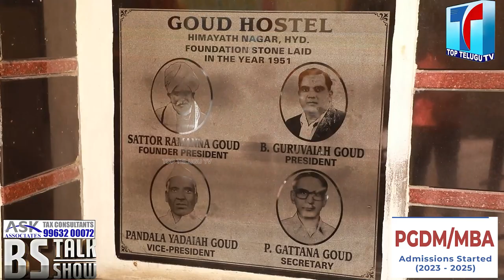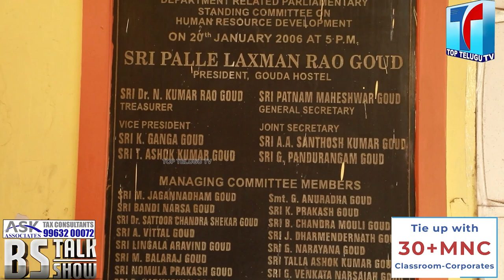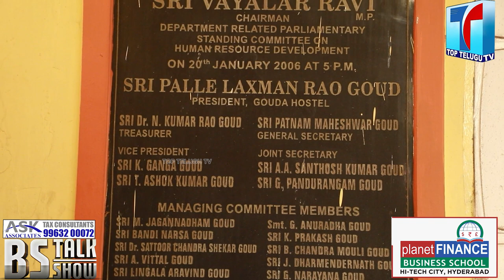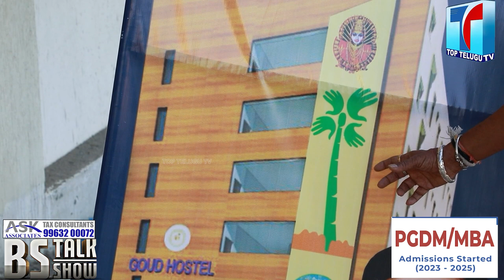TS Goud Sangam President Palle Laxman Goud Interview | BS Talk Show | Top Telugu TV